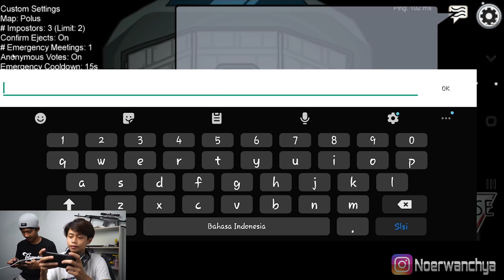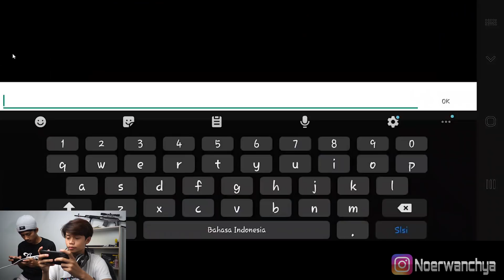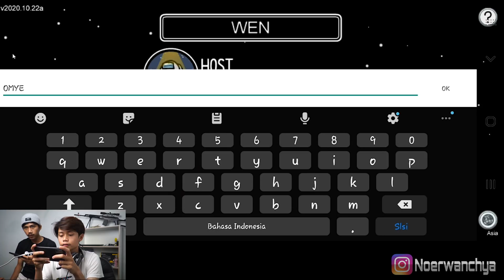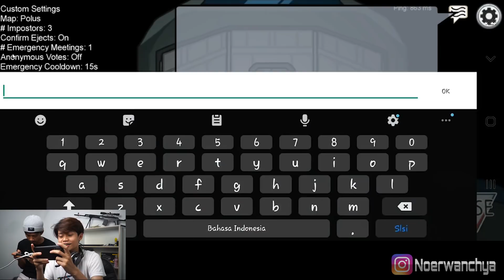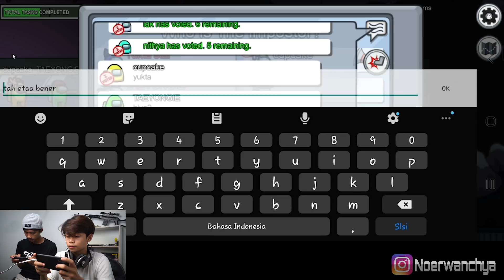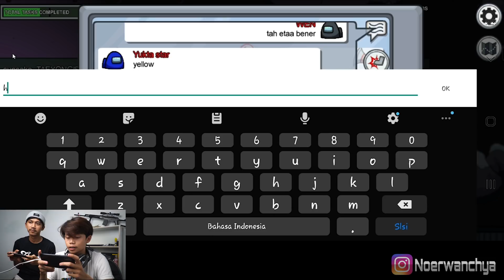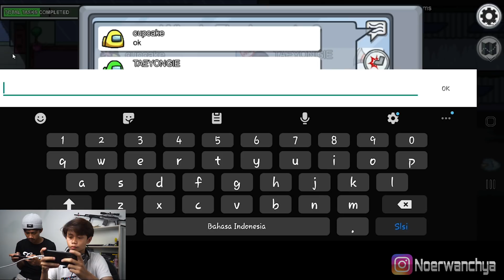TEST SKILL FITNAH, MAMANK HILMAN MALAH FITNAH GW !!ARRGHH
Maen Among Us heulaa atuuh !!